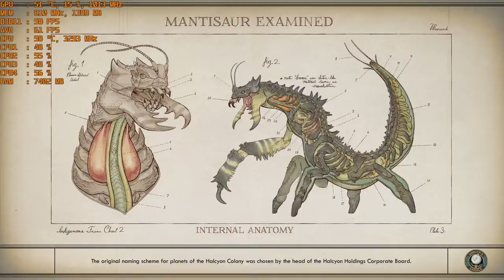The Outer Worlds - With The Nvidia GT 1030 at 1080p & The Intel I5 2400